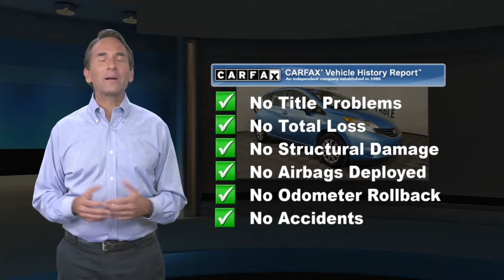Used 2015 Nissan Versa Note SV, York, PA W220240A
Apple Honda

Apple Honda has quality pre-owned vehicles. 2015 Nissan Versa Note SV 4D Hatchback Morningsky Blue Metallic CARFAX One-Owner.31/40 City/Highway MPG When you purchase an APPLE Pre-Owned at Apple Honda, we give you peace of mind with a Limited Power Train Warranty for 30 days or 1,000 miles, whichever comes first.

[RLVID:10590:49bc5fe241ea6442:d4f486ec59a67763:1]